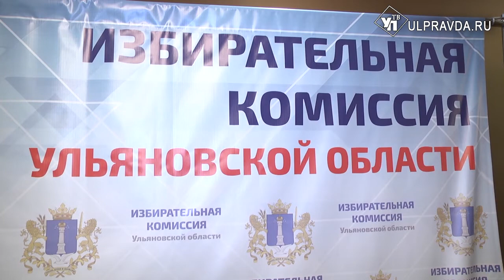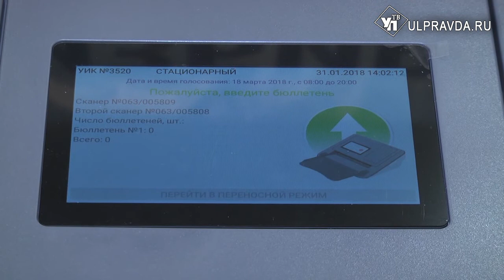Кандидаты в ожидании, бюллетени готовы. В Ульяновской области продолжается подготовка к выборам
До выборов осталось чуть больше двух недель. Тем временем в Ульяновской области ни на минуту не стихает подготовка к единому дню голосования.